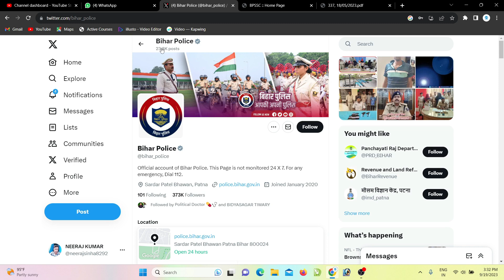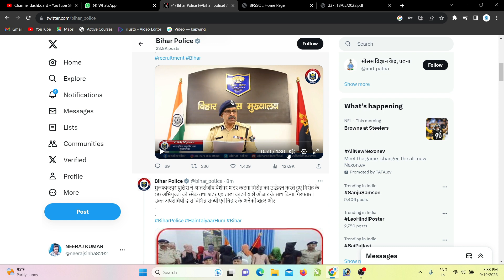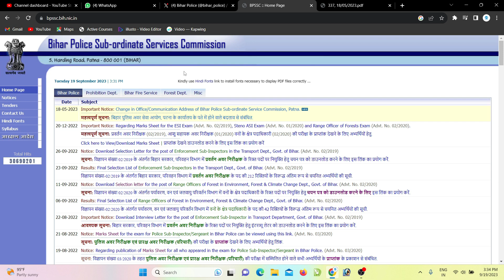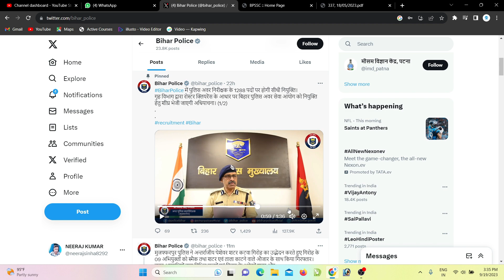Bihar daroga new vacancy 2023 | Bihar Si New vacancy 2023 | bihar daroga recruitment 2023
Hi
Dosto Aaj Ki Is Video Me Maine Aapko Ye Bataya Hai Bihar daroga new vacancy 2023 | Bihar Si New vacancy 2023 | bihar daroga recruitment 2023  Ummeed Hai Aapko Ye Video Bahut Pasand Aayegi

Bihar daroga recruitment 2023 last date,
Bihar daroga recruitment 2023 apply online,